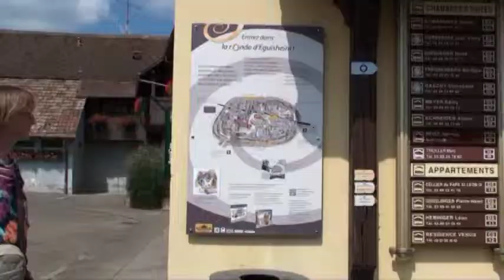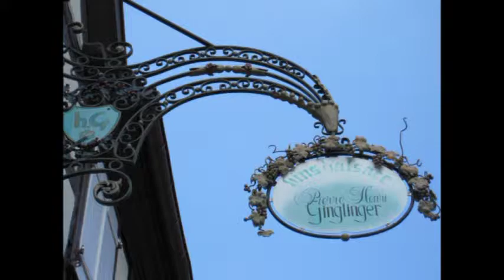Eguisheim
Video 21 of Brad and Sue's 2014 European vacation. After leaving our 9th campsite, we drove a few miles to the nearby village of Equisheim. Last year, it was voted Favorite French Village, an annual distinction that passes from town to town throughout France.

La Vie en rose Written by Edith Piaf,
Marguerite Monnot, and Louis Guglielmi
Performed by Mark Stillman